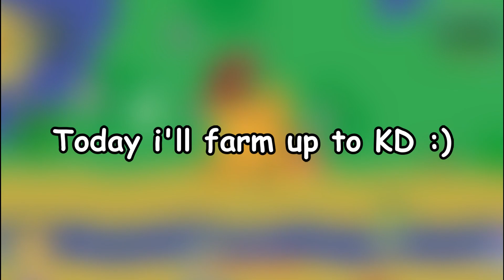Mope.io| I GETTING *LEGENDARY* 100M Queen Flame in MOPE.IO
Like 👍🏻 Share ✔️ Chubscribe 💙

My discord name:  Water Scorpion#0001

Use my TAG :  ϗⱳȿ༗༤
                          (WS)

00:00 Intro

00:10 TheFatRat & Laura Brehm - We'll Meet Again

02:42 Di Young - Not This Time [Bass Rebels Release]

04:13 Track: ON THE HUNT - Gorgon (ft. ESAE)

05:13 March of the Spoons

06:41 Folk Round - Kevin MacLeod

09:28 Robin Hustin & Jessica Chertock - Burn it Down [NCS Release]

13:05 Outro

💘Chubscribe for more amazing videos make sure to click bill icon thanks !! :) 💘